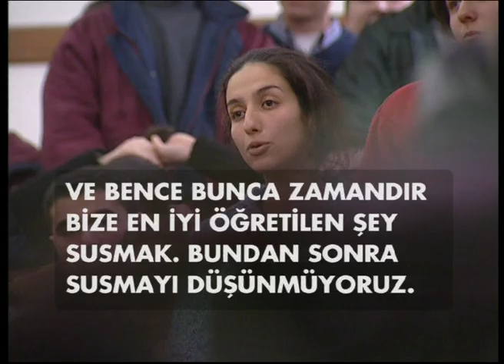1998- DEMİREL-KENT TV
DEMİREL GENÇLERLE